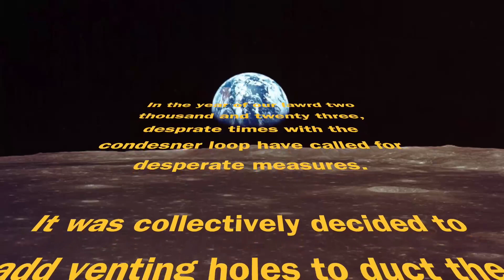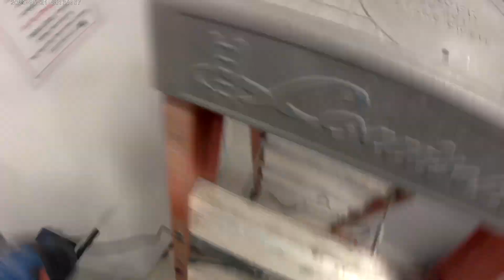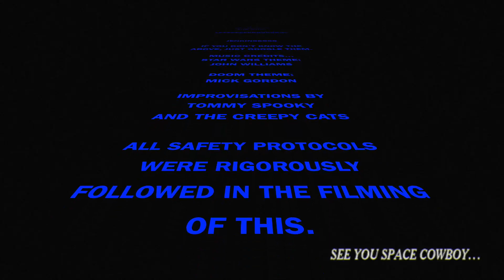Cutting Holes in the wall for spot cooler ducting.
That didn't exactly go as planned.

Also the 8-bit-ish fuzz sound is c/o PHD Pedals Storm God, with the tweak turned down to about 9:00, 8:30, and starving the circuit of voltage.